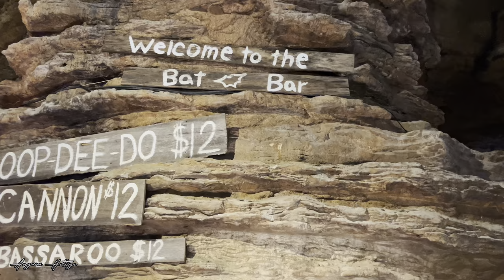Golf Cart Adventure at Top of the Rock | Branson Missouri | Travel Vlog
Embark on a thrilling golf cart ride through the captivating landscapes of Top of the Rock in Branson, Missouri. Journey through lush greenery, winding paths, and rolling hills as you explore this breathtaking destination. Capture the beauty of the Ozark Mountains and Table Rock Lake from unique perspectives along the way. Join us as we showcase the incredible sights and exhilarating experience of this unforgettable golf cart adventure at Top of the Rock.

I hope you enjoy this video as much as I enjoyed making!